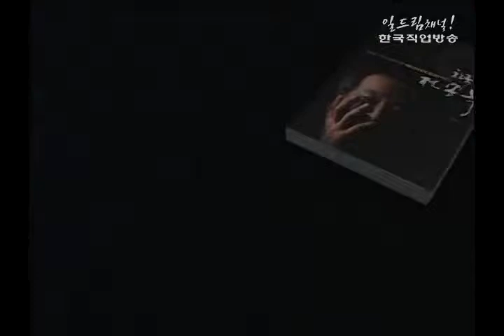스타북스 - 한국인 전용복(전용복)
한국인 전용복(전용복)